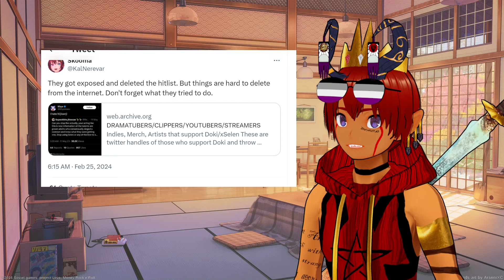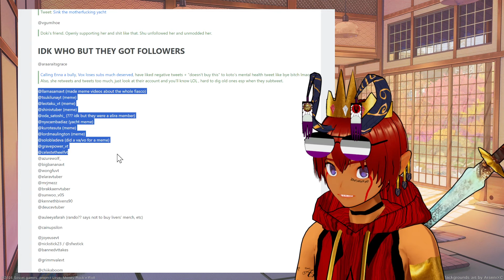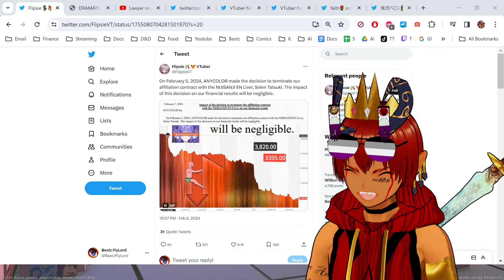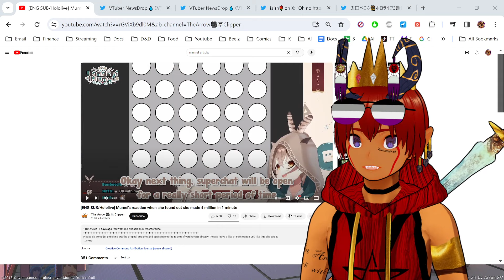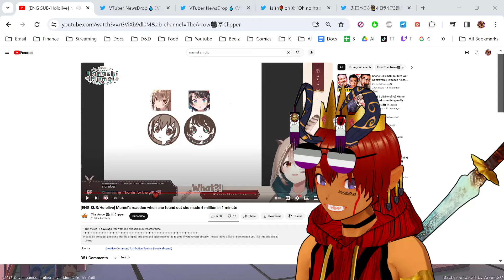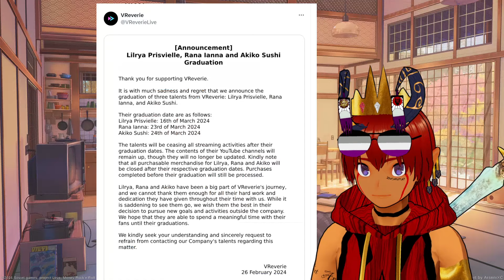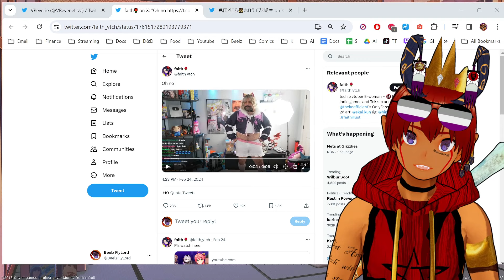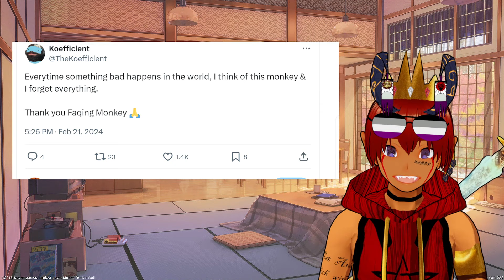Niji hitlist, Mumei makes 4 mil, Kyo Redebut, VReverie grads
Commentary about the latest VTuber news

0:00 Back from Hiatus
0:28 Nijisanji hitlist
3:22 Legal Mindset enters the conversation
5:15 Mumei made 4 million in 60 seconds
7:22 Quinn Benet, formerly Kyo Kaneko, teases indie VTuber debut
8:02 VReverie graduates 3 more talents, leaving them with 2/9
9:00 Koefficient respect
9:48 This is all a massive conspiracy to make you forget PEKORA BOUGHT A MONKEY